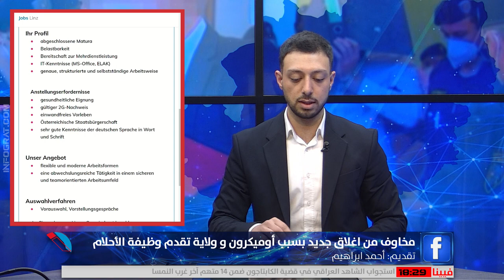تعرف على الشروط المطلوبة للعمل بوظيفة براتب 2774 يورو مقاطعة نمساوية تعلن عن وظيفة ممتعة بشروط بسيطة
تعرف على الشروط المطلوبة للعمل بهذه الوظيفة براتب 2774 يورو ولـ14 مرة بالسنة مقاطعة نمساوية تعلن عن وظيفة ممتعة وبشروط بسيطة.. مع أحمد ابراهيم